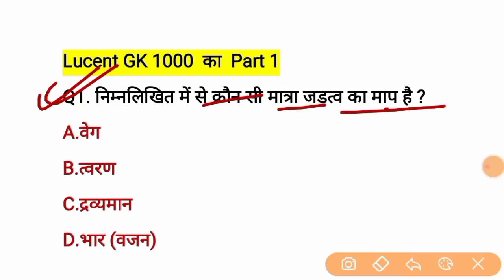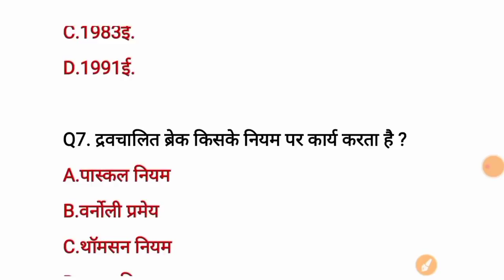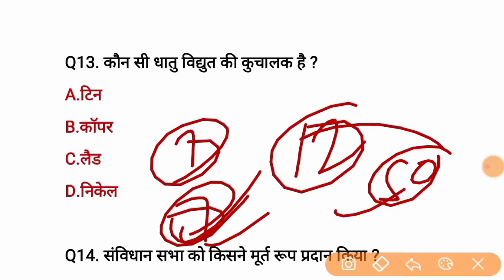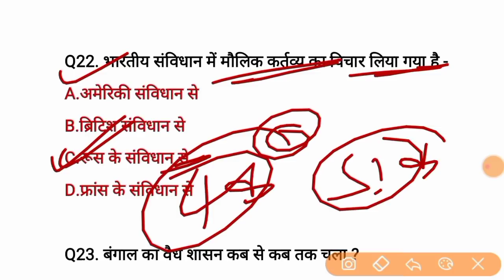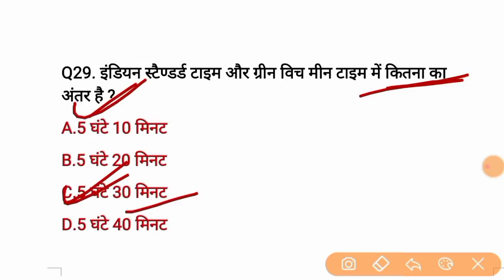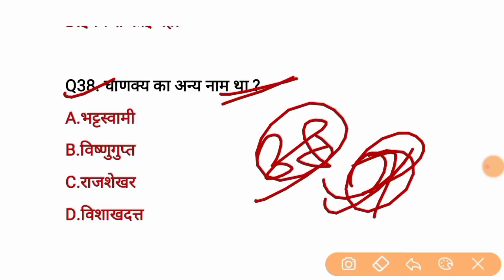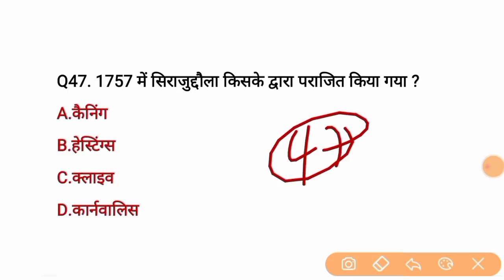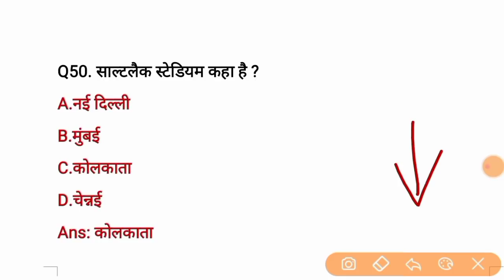Bihar Police || Lucant GK का निचोड़ | 1000 GK, GS प्रश्न | Master_Class बिहार पुलिस स्पेशल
* मिशन बिहार पुलिस 2021 *

📚✍️ बिहार पुलिस कांस्टेबल 2021
इतिहास का 800 महत्वपूर्ण प्रश्न Lucent & Crown Book का निचोड़ PDF